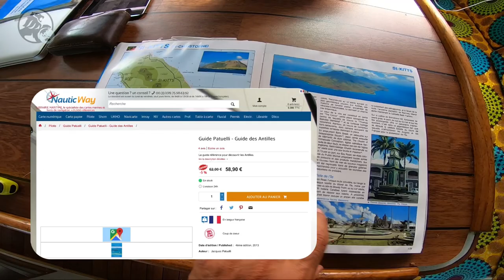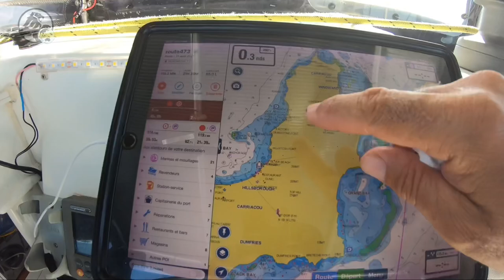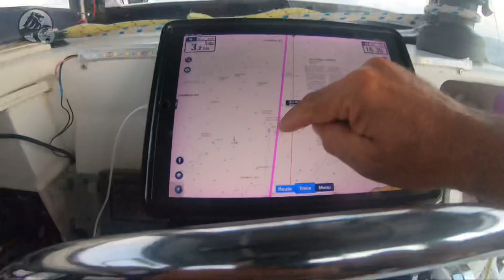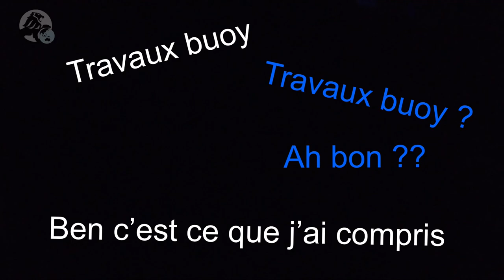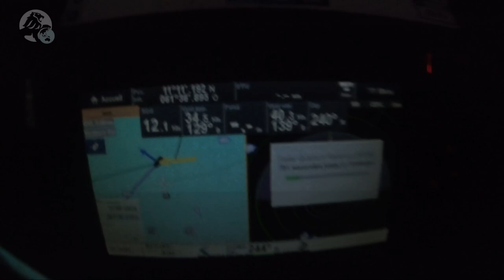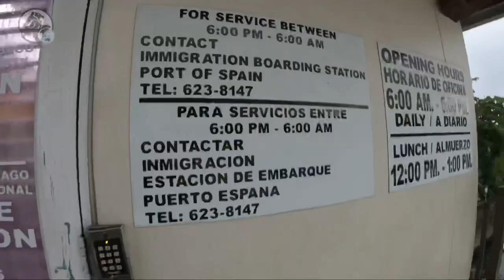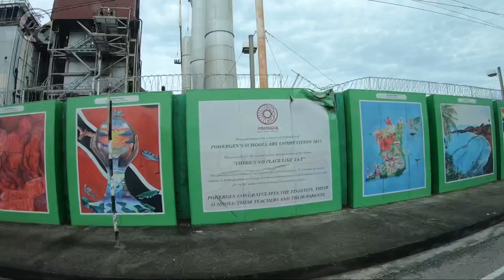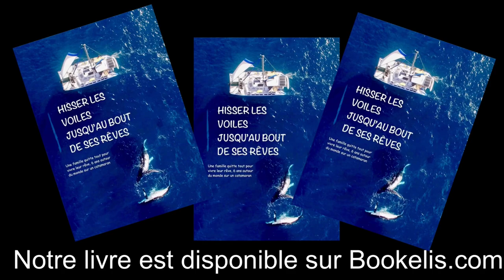#115 Dérouté 3 fois, analyse d’un coup de vent à 45 noeuds, 120 milles entre Union et Trinidad 🇹🇹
#115 ✍️Nous nous préparons pour 118 milles de navigation. Direction plein sud avec un vent, qui après toutes les petites îles perturbatrices, devrait se maintenir Nord-Est et nous porter trois quarts arrière jusqu’à Trinidad. Jusqu’à là, nous avançons sous voiles mal réglées, enfin du moins, bordées au max, en attendant de sortir des déventes ! Dans cette confusion venteuse, le constat est sans équivoque, la mer agitée est détestable ! Néanmoins, ce désordre marin à un avantage, il concentre les poissons, et notre nouveau petit leurre fait ses preuves…
 Sous toiles réduites, deux ris et foc roulé d’un tour ou deux, Black lion s’apprête, sans le savoir, dans la lourdeur de l’air à passer une nuit de déroute !
 Le crépuscule vient juste d’avaler les dernières lueurs et l’obscurité est déjà complète. Tous nos instruments sont réglés pour la nuit. Baisse de luminosité, alarmes de vent, vitesse du bateau, radar, Ais, Vhf sur 16. Justement, c’est elle qui nous fait sursauter par un grésillement ! Black lion…Black lion… Black lion… Port side, starbord, les mots se mélangent. Il faut loafer. Un navire à manœuvres restreintes est sur notre trajectoire. Son CPA (Closest Point Appoach), plus précisément, sa distance estimée la plus proche d’une possible collision, est trop faible. Nous devons nous en éloigner, d’autant que le bateau en question est un remorqueur suivit d’une barge ! Plus tard, ça sera un voilier, tout feux éteins, par peur de se faire repérer par d’éventuels pirates, qui nous fera dévoyer, avant qu’un cargo nous demande à son tour, de bouger. Si ce n’était que ça, nous aurions pu passer cette nuit dans la catégorie, fantasque, mais c’est au titre de perverse que nous la surclasserons…
 Dans la noirceur profonde, les lumières des plateformes pétrolières aveugleraient presque, mais il n’y a aucun doute, les émissions radar l’affirment, nous passons loin d’elles ! Par contre, l’anémomètre qui monte reste incompréhensible ! Aucune masse n’est détectée… Nous nous faisons surprendre ! Le vent active sa cadence, envoi ses rafales, nous désarçonnes. 40 nœuds, il faut agir vite, très vite et pour ça, je peux compter sur mon capitaine. Il vient de se mettre au portant. 45 nœuds violent. Trop tard pour virer vent de face et baisser la grand-voile, c’est la casse assurée ! Nous devons prendre la fuite en bordant les voiles au maximum pour maintenir le mât. Je ne m’y fais pas ! Le bruit du vent me bourdonne dans les oreilles, dehors c’est infernal ! J’essaie de gérer mon stress, de ne pas paniquer. Il n’y a pas de raison, Cyril ne fait qu’un avec Blacky, tous les deux tiennent bon le cap. Les étraves sont submergées, notre lion rugi à 17 nœuds. Son avancée est folle. Je prends sur moi, filme pour essayer de me calmer. On aimerait être ailleurs, trouver la bande d’arrêt d’urgence ! Et les éléments continus à se déchainer, le temps devient interminable. À l’intérieur, comme pour me rassurer, notre félin inflexible, atténue le fracas du vent et des vagues. Je nous imagine, tous les trois embullés dans une cloche protectrice. Je me cramponne au pied de mon capitaine, et tout s’accélère, Black lion détale à 19,7 nœuds. Au portant, à 175º du vent, il n’a pas le droit à l’erreur, l’empannage serait malheureux. Je n’aime pas ça. La soif nous tiraille la gorge. À cette vitesse, tout peut vite dégénérer. Et ce vent qui nous pousse vers le Venezuela, vers la côte, les cargos, peut-être même vers des filets de pêche ! Le foc déventé par la grand-voile fasaye. Les alarmes augmentent le stress. La concentration de mon capitaine est à son comble. Et ce grain si imprévisible devient enfin visible sur notre traceur, c’est certain maintenant, il s’est formé juste au-dessus de nous.
 Puis Éole modère son haleine, il est temps d’essayer de réduire la toile. Sous la lampe de pont, je surveille mon intrépide Amour qui s’est harnaché au mât. C’est impressionnant, ça siffle, ça souffle, ça déferle…Et comme j’aurais aimé que l’on ait les prises de ris directement au poste de pilotage. La poulie de l’enrouleur du foc a cassé, il faut récupérer celle du gennaker et tout ça dans le calme…
 La tension redescend, on s’en sort bien, il est six heures. Quel affranchissement ! Le vent s’est calmé, nous nous sentons vidés, extenués, mais nous sommes arrivés…
 Pas de temps à perdre, avant de nous écrouler de sommeil et être totalement libre, nous repartons dans les papiers administratifs d’entrée. Et là, ne cherchez pas la cohésion car il n’y en a pas ! Toutes nos démarches précédentes semblent inexistantes, reste plus qu’à tout recommencer !
 Nous sommes vannés. Un coup de vent de nord nous empêche de nous reposer. Mon capitaine a la nausée….